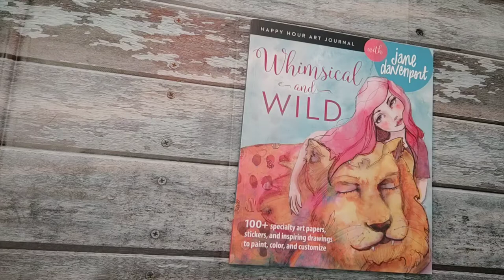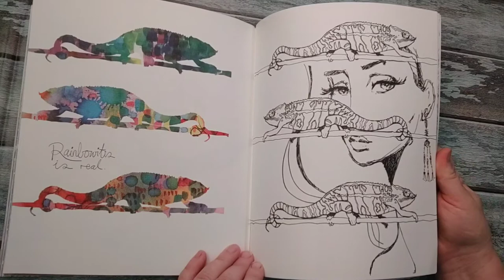Whimsical and Wild (Jane Davenport) flip through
This is a flip through of Jane Davenport's Whimsical and Wild workbook (coloring book).  This book has several different kinds of paper as well as sample sheets that you can use for collage and stickers at the back with perforated sheets.  it's a lovely book and I hope that this flip through helps you decide whether or not you might like this for your collection.  It encourages using mixed media on different types of paper and the images are beautifully done.

Videos are meant for adults.